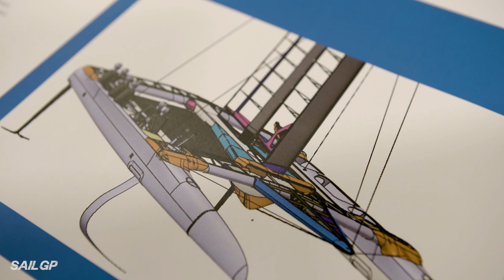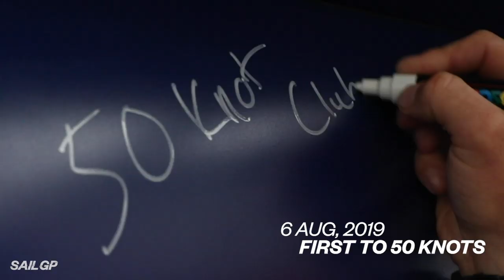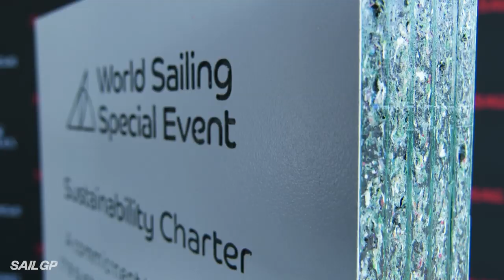Happy Birthday SailGP!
On 3 October, 2018 SailGP introduced to the world at its London launch. The year since has been one of firsts, starting with the inaugural event in Sydney and ending with Tom Slingsby's historic victory in Marseille.